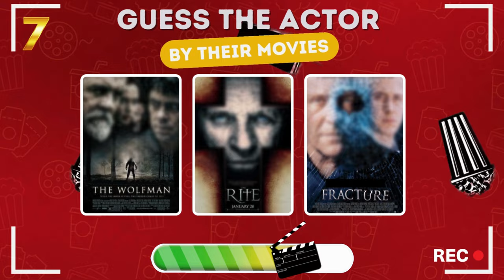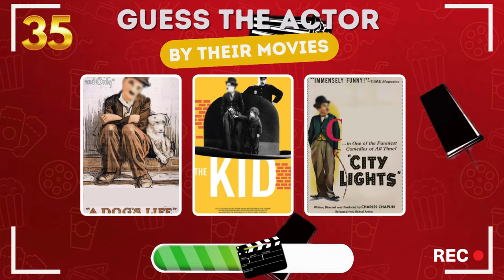Guess the Actor By Their Movies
Embark on a cinematic journey with our 'Guess the Actor from their Movies' challenge! 🍿 Can you identify the stars behind the iconic roles? From Leonardo DiCaprio's captivating performances to Adam Sandler's comedic brilliance, we've got it all covered.

🎥 Join the fun as we explore the diverse filmography of Hollywood's finest, featuring Paul Rudd's charm, Tom Holland's superhero adventures, Chris Hemsworth's mighty presence, and Morgan Freeman's legendary roles. 🌈

Prepare for an exciting challenge with talents like Anthony Hopkins, Jaime Lorente, Will Smith, Dwayne Johnson, Keanu Reeves, and many more. 🚀